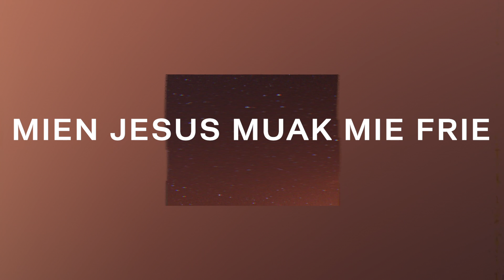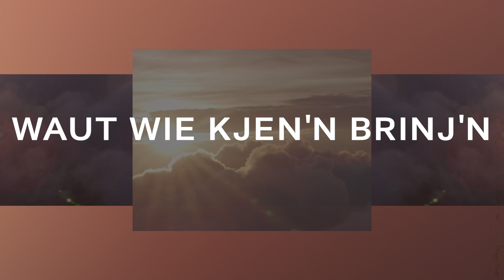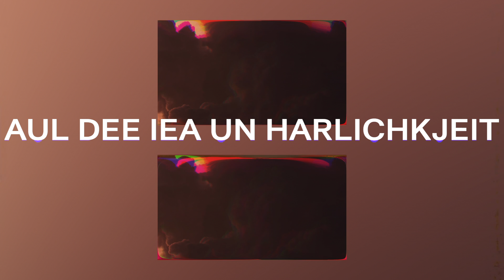Waut Hee Deed | Lyric Video | LW Aunbädunk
Based on Original:
What He's Done by Passion